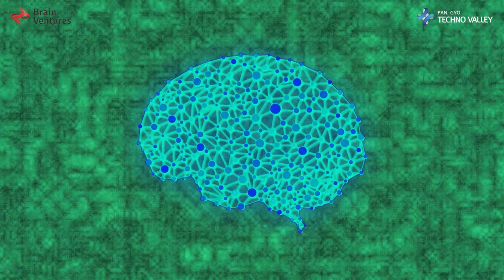brainventures, the AI powerhouse that handles natural languages.Now...to use AI for English test.